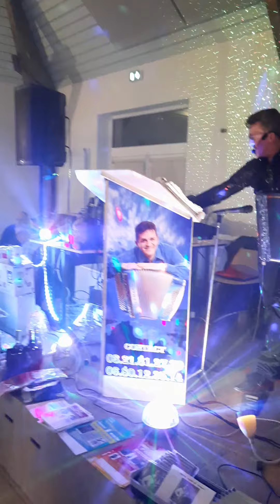Laurent Hénault 05/12/21 a Fillièvres 🕺💃🎵🎶👌👌👌